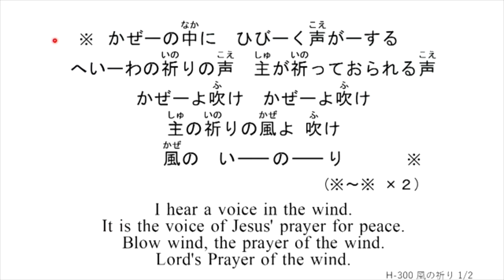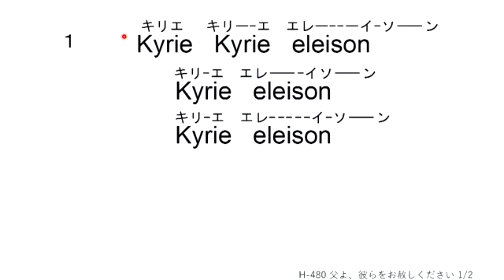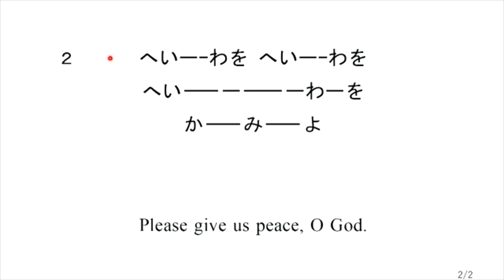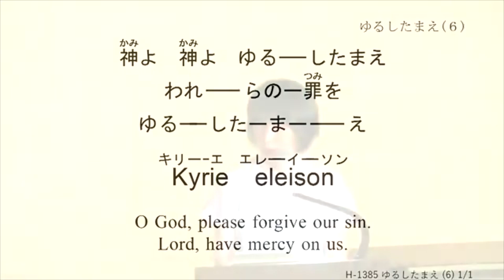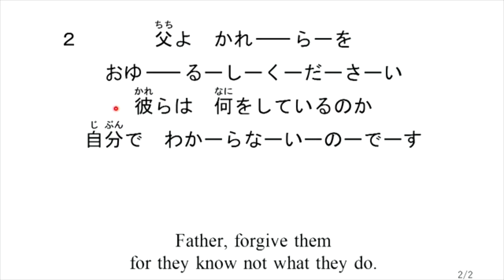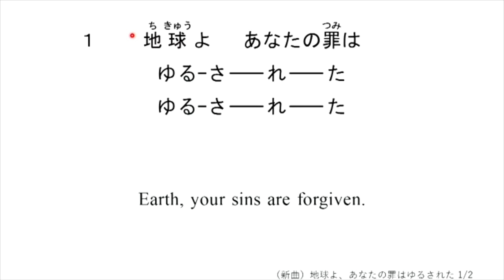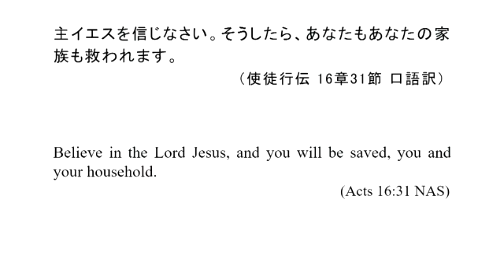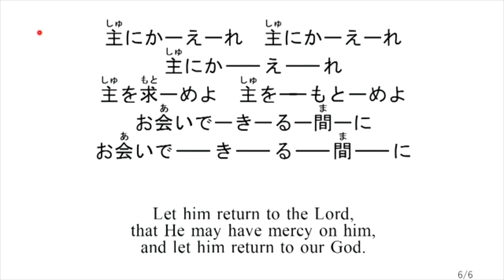2022/8/21いやし礼拝 「子よ、あなたの罪はゆるされた -地球よ、あなたの罪はゆるされた- 」徳原由美子 子羊の群れキリスト教会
【8月21日礼拝さんびリスト】 ※青字の数字をクリックすると、さんびの頭出しができます。

0:00:00　1【立体】風の祈り(繰り返しなし）
 　 　　 H-300（1）風の祈り
   　　　H-300（3）風のキリエ・エレイソン

0:12:57　2  H-480  父よ、彼らをお赦しください

0:20:52　3  H-1380 ゆるしたまえ（１）
              H-1381 ゆるしたまえ（２）
              H-1382 ゆるしたまえ（３）

0:27:37　4  H-1383     ゆるしたまえ（４）
 　         H-1384     ゆるしたまえ（５）
              H-1385     ゆるしたまえ（６）1番
            【待つ立体】ゆるしたまえ（６）1番→（５）

0:48:41　5  H-691  My Son, Your Sins Are Forgiven
              H-690  子よ、あなたの罪はゆるされた
              H-480  父よ、彼らをお赦しください　2番
           【立体】父よ、彼らをお赦しください
                                     ＆子よ、あなたの罪はゆるされた

1:03:38　6  仮1182 地球よ、あなたの罪はゆるされた
             【立体】子よ、あなたの罪はゆるされた
                                       ＆ 地球よ、あなたの罪はゆるされた
               仮1182 地球よ、あなたの罪はゆるされた　2番

1:20:31　7  仮1096 愛のキリエ

1:23:52　8  H-161  神に帰れ（６）

いやし ゆるし 原爆 済州島四・三事件#韓国